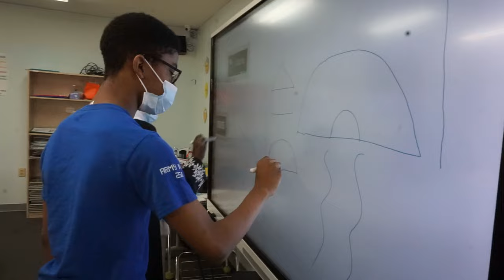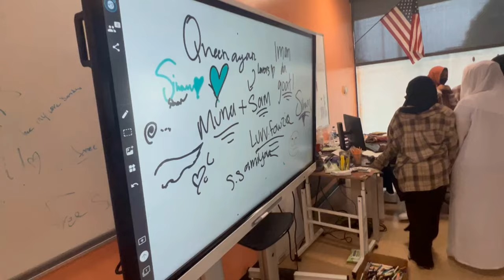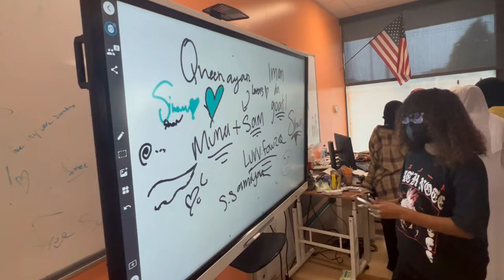Arts Gala 2021 2022